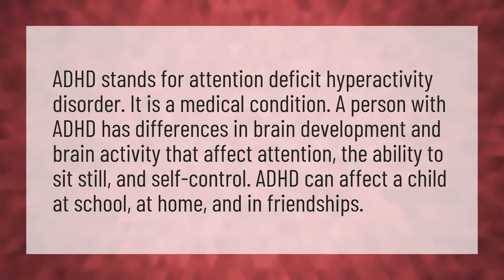What does ADHD mean?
Eminem Logic Homicide • What does ADHD mean?